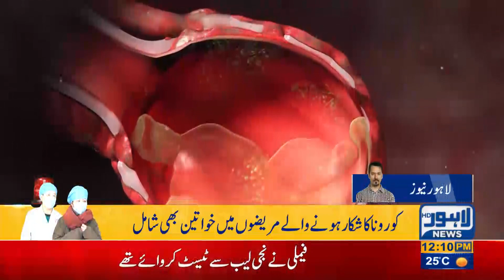Shad Bagh: Aik Ghar Ky 7 Afrad Me Corona Vrus ki Tasdeeq